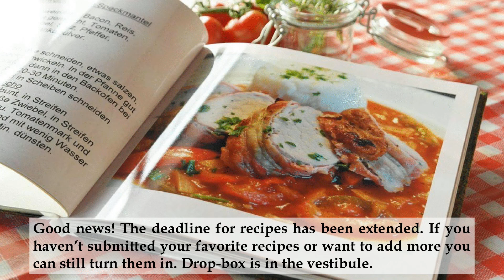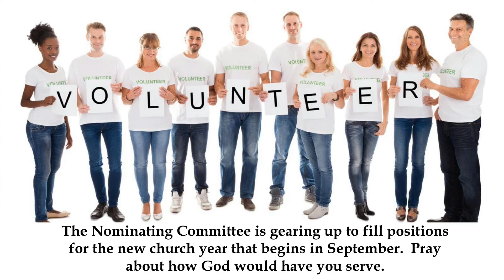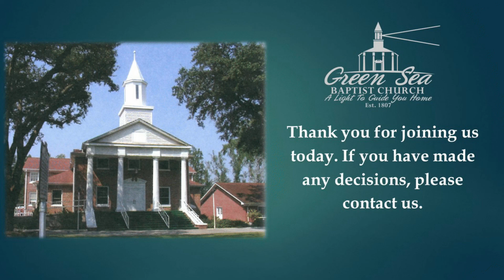Pastor Charles Brust - 7/31/2022 Praying The Way Jesus Taught